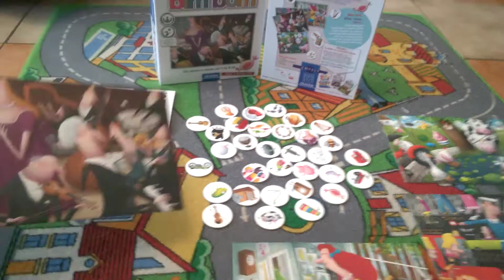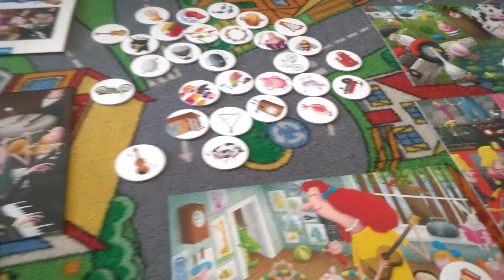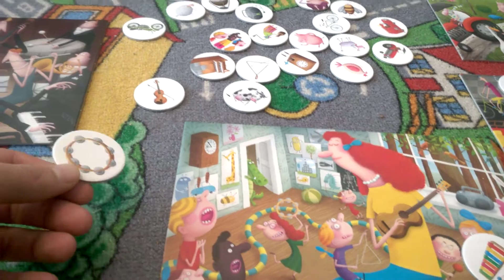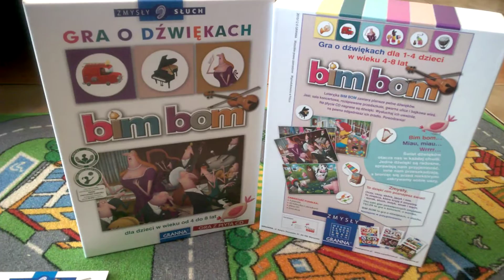Bim bom - przebieg gry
Bim bom - przebieg gry Recenzja na gdzie każdego dnia opisuję inną grę, klocki lub zabawkę kreatywną - zapraszam